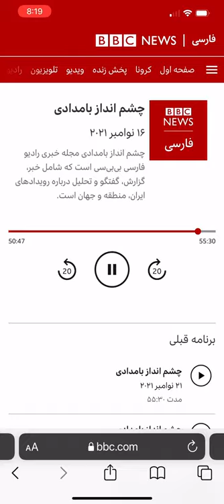Gazelle in New York on BBC Persian معرفی مجموعه داستان «آهو در نیویورک» در بی‌بی‌سی فارسی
BBC Persian by Massoud Behnoud
Introducing my recent collection of short stories on BBC Persian, a book called “Gazelle in New York". It was featured in a weekly book review program with Mr. Massoud Behnoud, a well-known Iranian journalist and writer. He considered this book as a beautiful and well-presented collection. Listen to the program, which aired on the BBC in farsi.

معرفی مجموعه داستان «آهو در نیویورک» در بی‌بی‌سی فارسی.  این هفته در برنامه مرور هفتگی کتاب با مسعود بهنود، این روزنامه‌نگار و‌نویسنده شهیر ایران، کتاب مرا معرفی کرد. او این مجموعه داستان را مجموعه ای زیبا و قابل قبول دانسته است. این
برنامه را که در چشم انداز بامدادی بی‌بی‌سی پخش شده، به صورت صوتی بشنوید